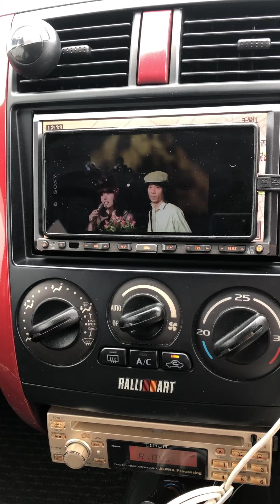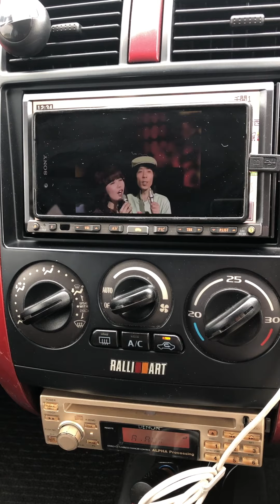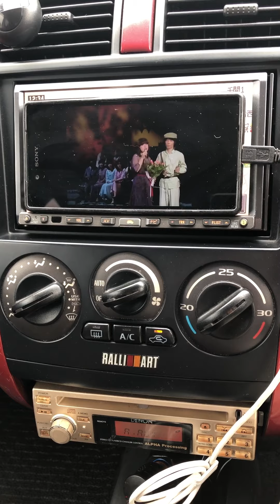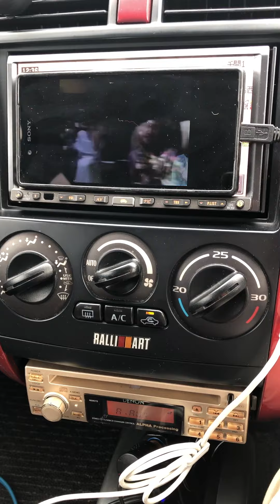冬が来る前に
You Tube（bluetooth→LDAC飛ばし）
OPPO HA-2se（DAC通し）
ZEN BLUE（LDAC受）
DENON DCT2000（RCA入力・プリアンプ代わり）
AVIC HRZ88（RCA入力）
【MID】Boston Acoustics RC61LF
【TW】Sonic Design SD-N18E